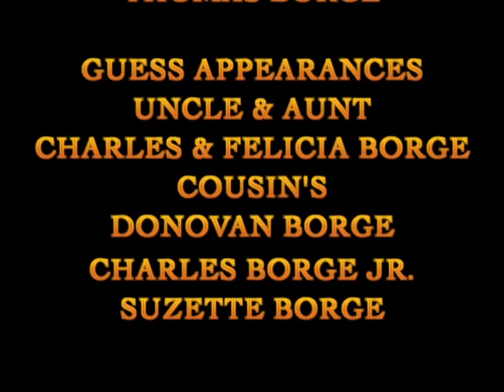BORGE’s, 607 Third Ave. & E 74 St., New York, NY -1959-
DIRECTOR - DONOVAN J. BORGE: FILMMAKER - ROBERT E. BORGE / FEATURING: Donovan J. Borge; Constance Borge; Victoria Borge; Robert E. Borge; Richard Borge; Tomas Borge: GUESS APPEARANCES: Uncle & Aunt, Charles Borge; Felicia Borge; Cousin’s Donovan Borge; Charles Borge Jr.; Suzette Borge.  1999, my Dad gave me, a box with photos and 8mm film footage that he shoot and eventually I did also, when being old enough to hold the cameras, was shot 1952 to 1972.  Converted film to DV format and edit and score with music in Final Cut Pro.  Created a DVD, 1hr. 45min., using unlicensed Music for my collection.  Decided to recut the DVD into small segments on YouTube and Facebook.  Since posting all my fathers photos on Facebook I've wanted to feature his film work.  So here's part one of The Borge’s Life through Donovan J Borge's camera.